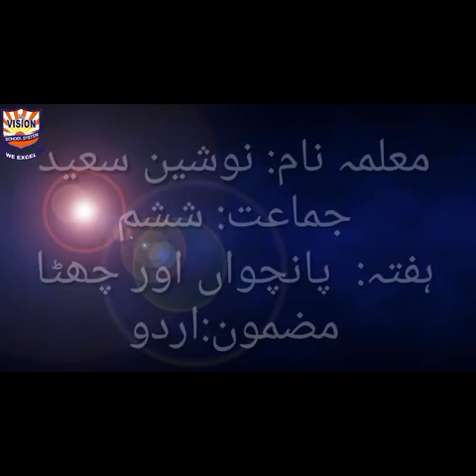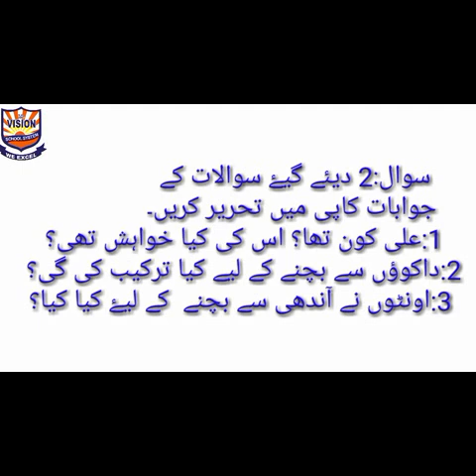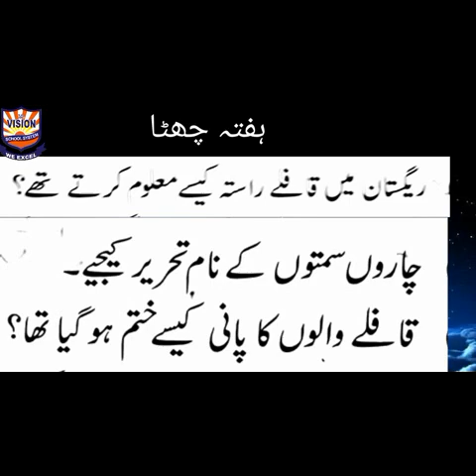Level: VI Urdu (Week 5 , 6) Secondary Teacher Miss Nosheen Saeed